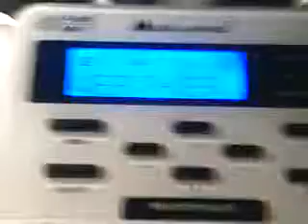Pulimary Climate Summary for Chicago, IL (NO EAS)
This video was for the climate summary for today, February 15th, 2012 for Chicago, IL, where I live near about 60 miles south. Note: I got this from a nearby Weather Radio station via my WR-100.